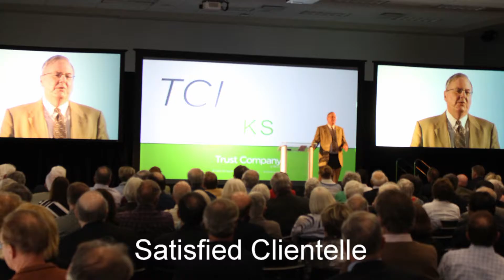project your best image1